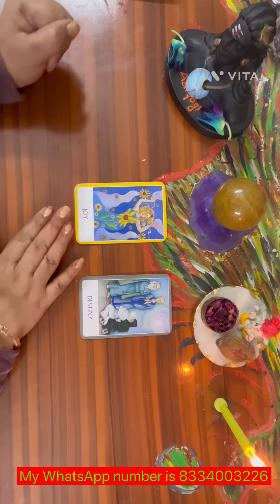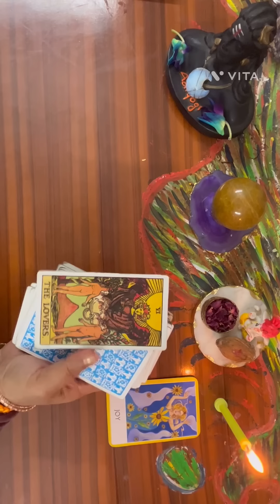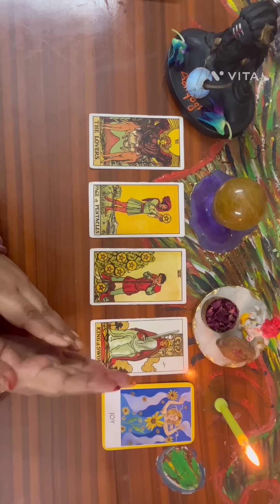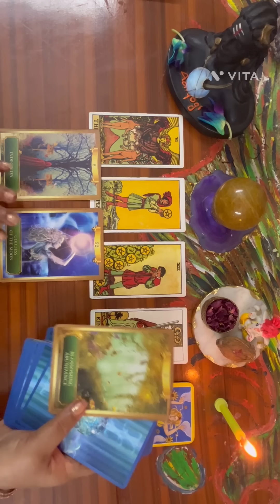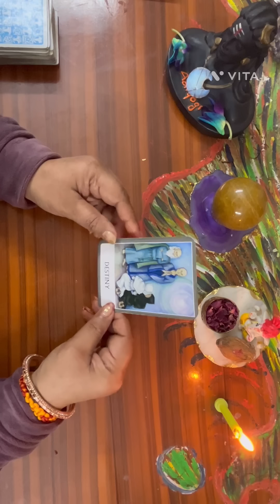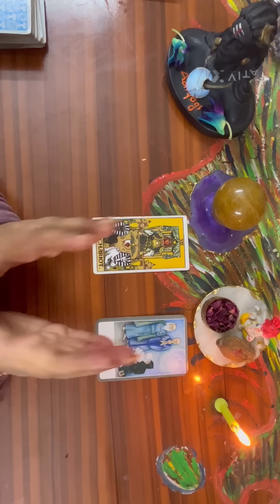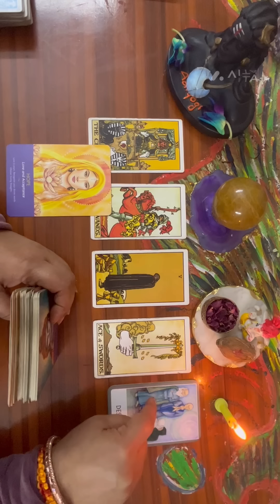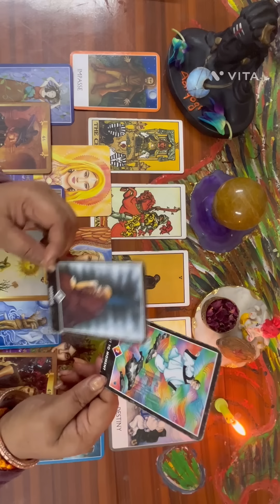Full moon reading आपका कौन सा सपना हक़ीक़त में बदलने वाला है by sarla ❤️🔱🌺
Time stumps

Pile 1🌺02:27

Pile 2🌺23:23

Thanks 🌺🌺🌺🌺👼👼👼👼🧚‍♀️🧚‍♀️🧚‍♀️🧚‍♀️🧚‍♀️💕💕💕💕💕💕💕💕💕💕💕💕